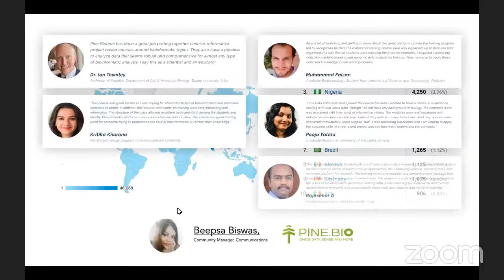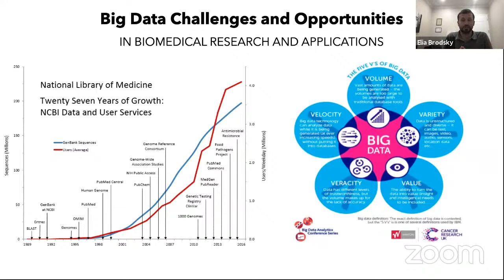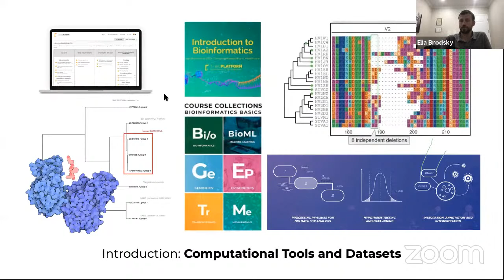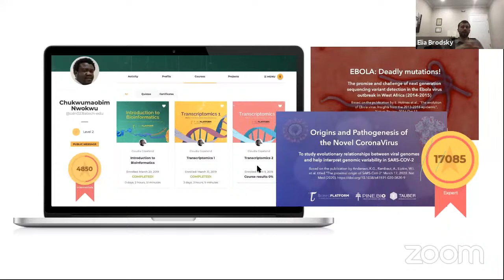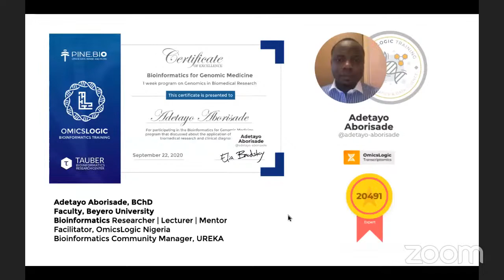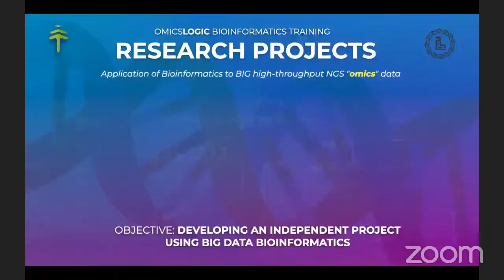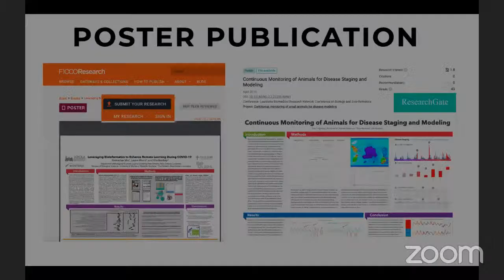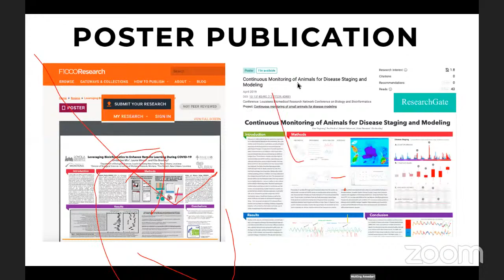Omics Logic - Introductory Training in Bioinformatics - Nigeria (Lead City University)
Basic Omics Logic Training for Biologists is a program organized by Pine Biotech, USA & Lead City University, Nigeria to enable students of all background to learn data driven research. This online program is designed for everyone including students who don't have a background in Bioinformatics to learn about the NGS data analysis processing sections: Genomics, Transcriptomics for analyzing and interpreting the Omics data & machine learning techniques. We will also learn about public repositories to understand the various file formats and their application in biological research. The analysis will be concluded by annotation, visualization, and interpretation of the results.